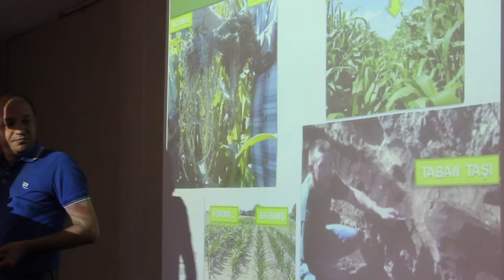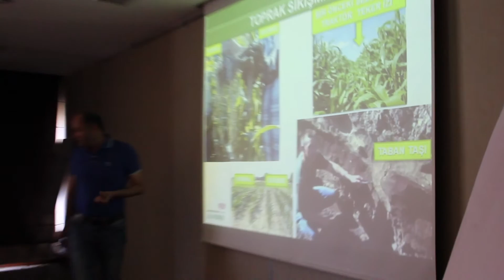Gapagro Mısır Semineri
Üretim yapan çiftçilerimize daha kaliteli ve bilinçli bir hizmet verebilmek adına tüm eğitimlere katılıyoruz. Genç ve aktif danışman kadromuz, durmaksızın araştırmalar yapıp eğitimlerini sürdürmeye devam ediyorlar. Bu izleyeceğiniz videoda Mısır hastalıkları ve Mısır ile ilgili ince detayların işlendiği bir eğitim gününden görüntüler yer almaktadır.